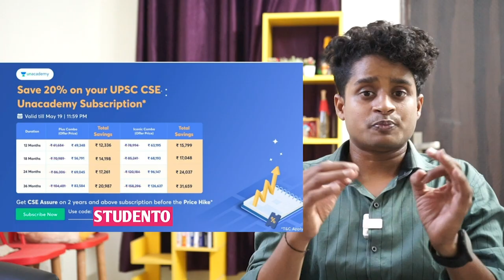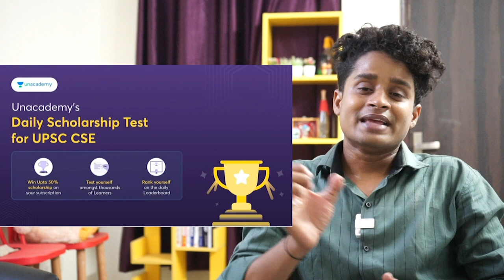UPSC Preparation में लगातार 3 बार Fail होने पर नही हारा मैं 💪 UPSC की Complete Strategy Books 📚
Use code: STUDENTO
USE CODE:STUDENTO

👍 Wall Charts & Maps [English/Hindi]

👉 History Wall Chart [English]
👉 History Wall Chart [Hindi]

👉 Environment Wall Chart [English]
👉 Environment Wall Chart [Hindi]

👉 Constitution Wall Chart [English]
👉 Constitution Wall Chart [Hindi]

👉 Constitutional Amendment Wall Chart [English]
👉 Constitutional Amendment Wall Chart [Hindi]

keeping supporting❣️
Jai Hind 🇮🇳